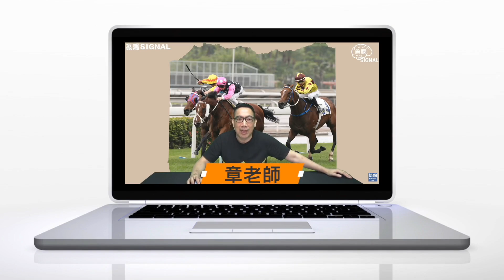7-6-2023 阿蔡呢隻無得輸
7-6-2023  阿蔡呢隻無得輸